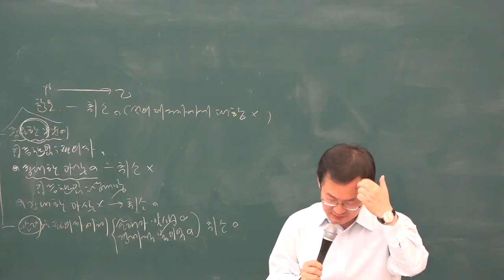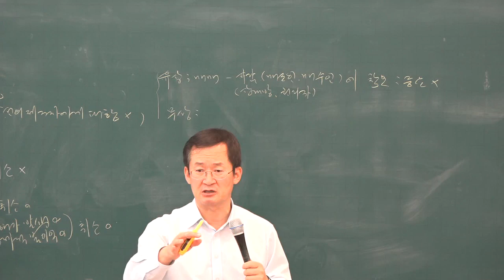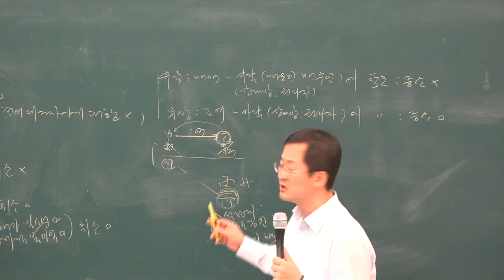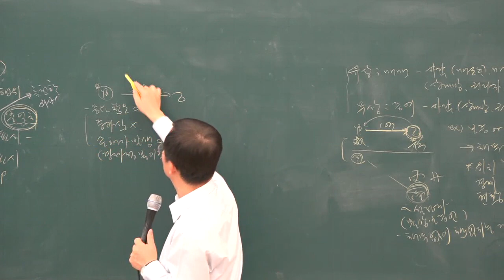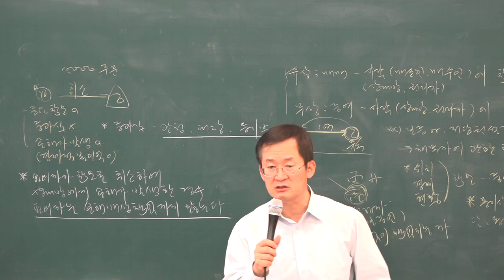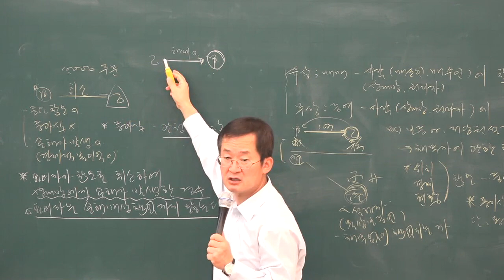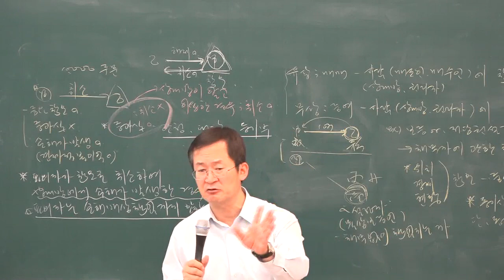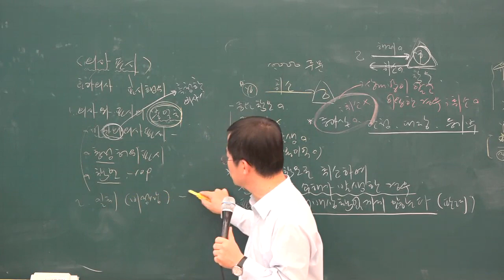[공전무] 2019년 공인중개사 민법 및 민사특별법 기초이론 11-9